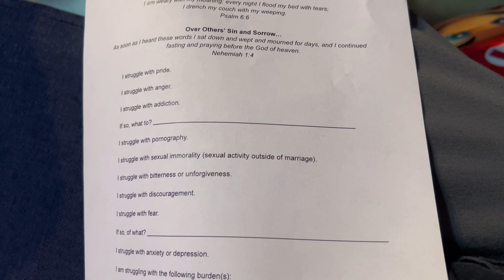New Years Conference Vlog: Day 4 *DAVID PLATT SHOWED UP 😳*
DAY 4!! Thank yall for coming along this journey with me! Hope yall are getting something out of these videos. Love yall and thank yall for the support!